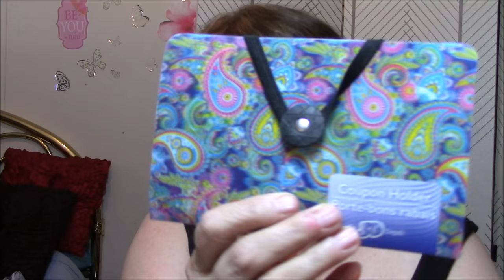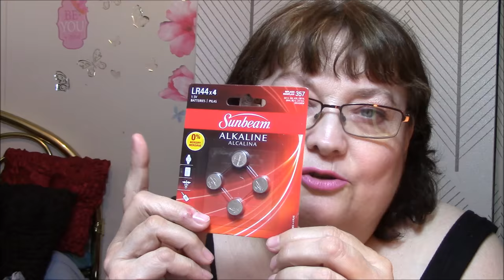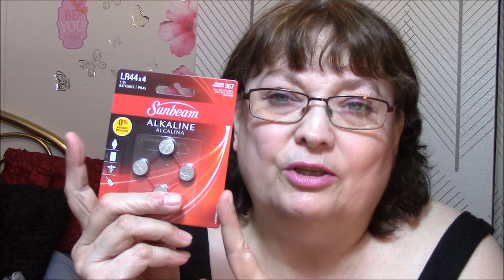Dollar Tree Haul!!